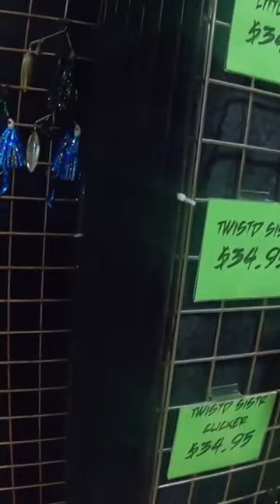Secret Muskie Topwater Tip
Chaos Tackle Muskie Topwater Tips by Fischer Smith and Rich Rienert